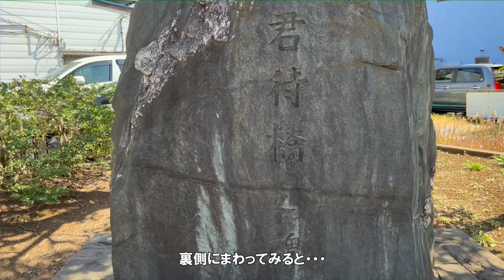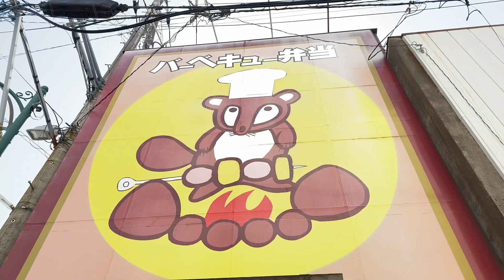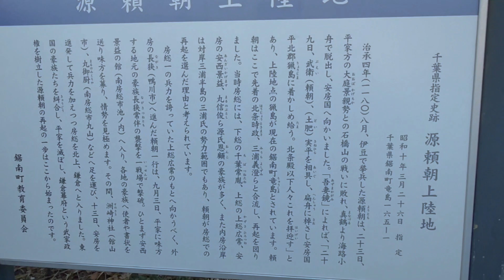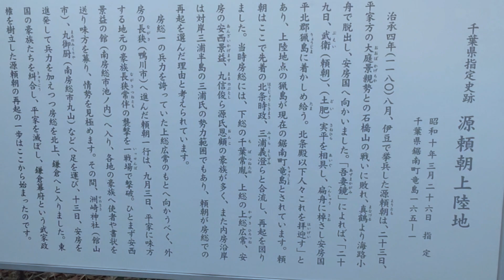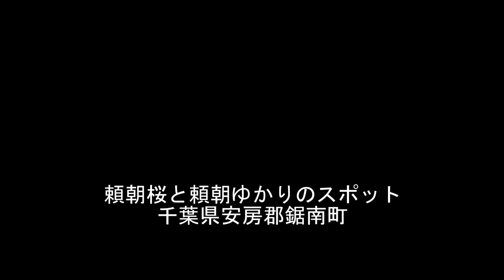頼朝桜と頼朝ゆかりのスポット（千葉県安房郡鋸南町）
大河ブームにあやかって頼朝桜を観に行ってきました。
戦に敗れた頼朝が上陸し、鎌倉幕府開府に向けて再起を図った千葉県内には、ゆかりのスポットが多くあります。そのうちの何か所かを今回めぐってみました。天候にも恵まれ、いいドライブ旅行になりました。
ドラレコ動画多めの編集です。ドライブの事前チェックにもどうぞ！